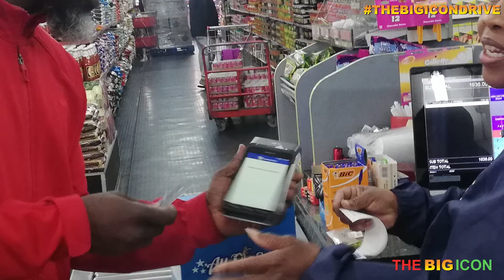On the Donor drive with Sister Lindy from PowerSave Cash and Carry Rabdburg | Thebigicon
Sister Lindy is a cashier at PowerSave Randburg,,She took me through the whole shopping  center to make sure I get everything i am looking for for me to donate to the school girls, we need such people in the work